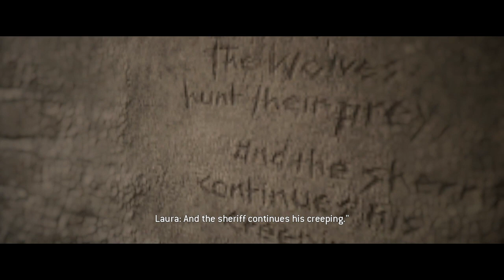THE QUARRY 2022 FULL GAMPLAY WALKTHROUGH PART 9 - LAW AND ORDER